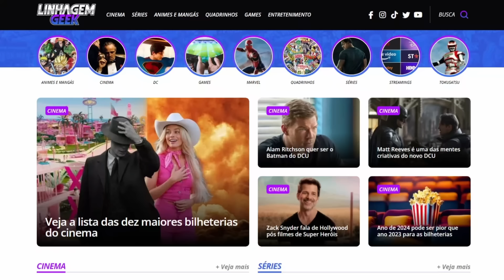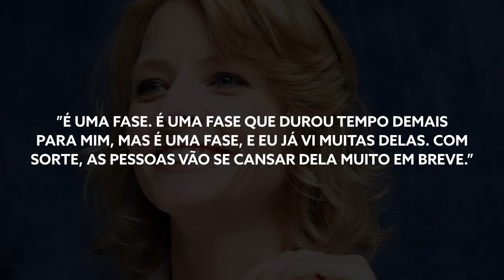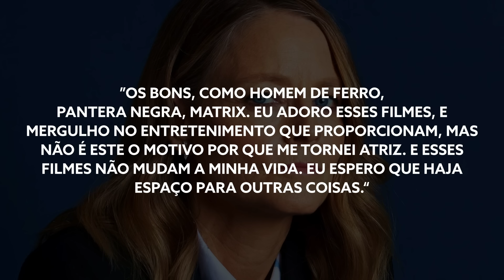JODIE FOSTER NÃO GOSTA DE FILMES DE SUPER HERÓI!